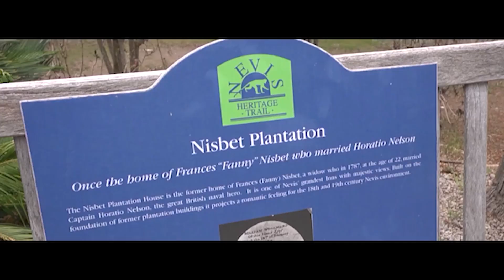SDO 10 1 23